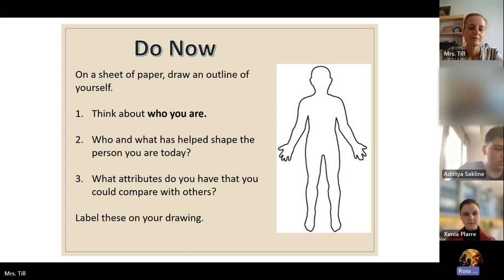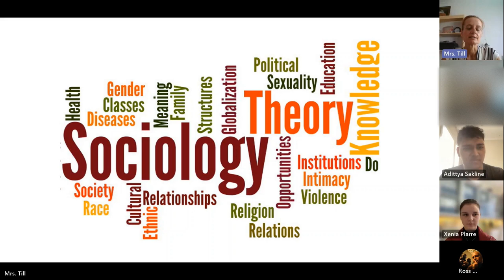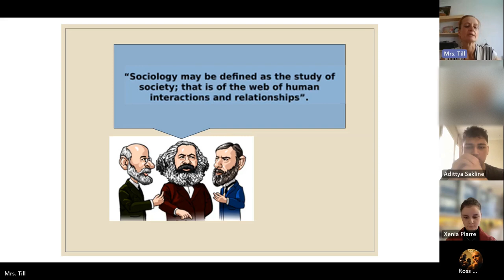A Level Sociology Taster Session - Cambridge Home School Online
In this video, we show you a taster Sociology A Level lesson